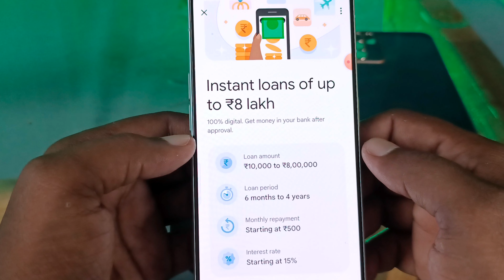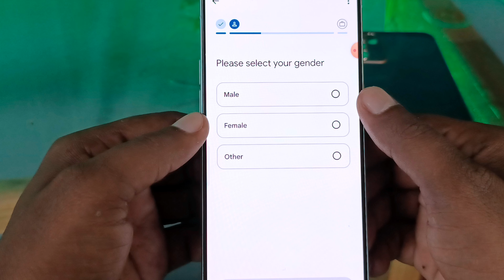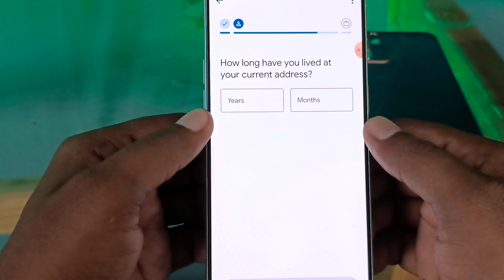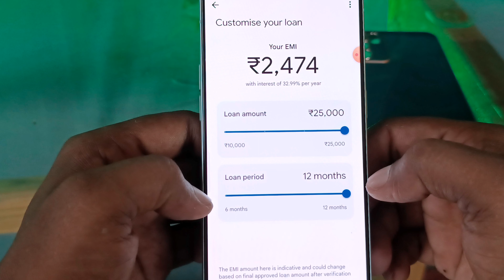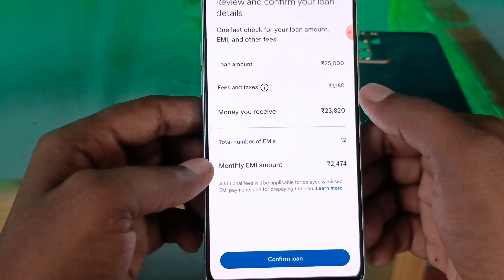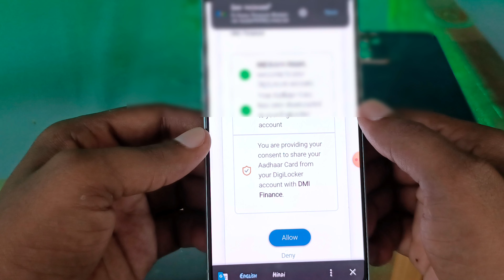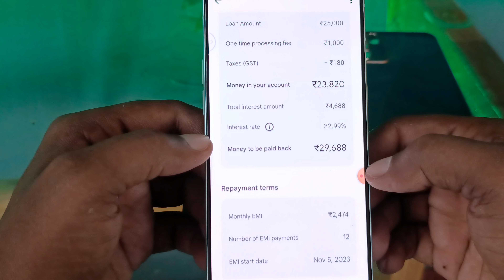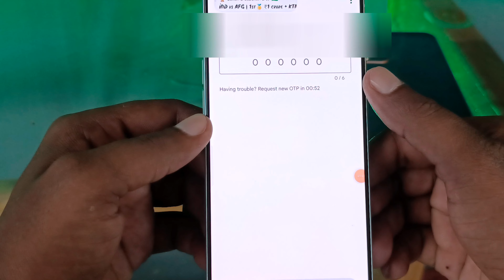Google Pay Se Loan Kaise Le 2023 - How To Apply Personal Loan In Google Pay - Google Pay Loan 2023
google pay loan kaise le 2023
how to apply google pay loan
google pay se loan apply kaise kare
google pay se loan kaise le sakte hain 2023
google pay se loan kaise lete hain
google pay loan 2023
google pay se loan payment kaise kare
google pay
google pay instant personal loan